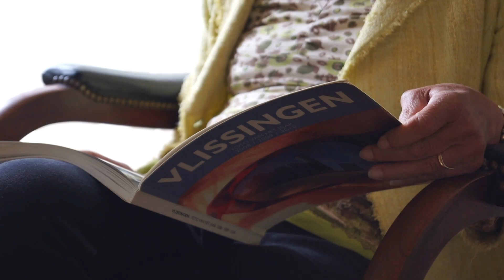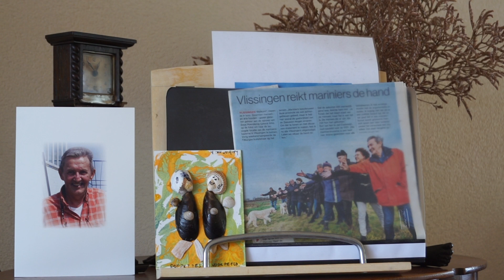Op zoek naar de schat van Vlissingen deel 23 - Kitty de Muijnck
In dit deel van 'op zoek naar de schat van Vlissingen' Kitty de Muijnck.

Kitty de Muijnck - van de Ketterij heeft samen met haar man Anton jarenlang een viswinkel gehad, 'Zeevishandel Frans de Muijnck' op de Oude Markt in Vlissingen. Anton was een creatieve ondernemer en bekend om zijn rolmops met mayonaise. Twee keer won Anton de prijs van de lekkerste haring van Nederland en een keer de lekkerste lekkerbek van Nederland.

De vader van Kitty, Frans de Muijnck, is de viswinkel gestart en in de jaren '80 hebben Anton en Kitty de zaak overgenomen. Ze zijn toen boven de winkel gaan wonen. Overdag hard werken en 's avonds genieten van de Vlissingse binnenstad, het uitgaansleven, de boulevard en de natuur.

Volgens Kitty is de schat van Vlissingen het uitkijkpunt aan de boulevard bij de vuurtoren.